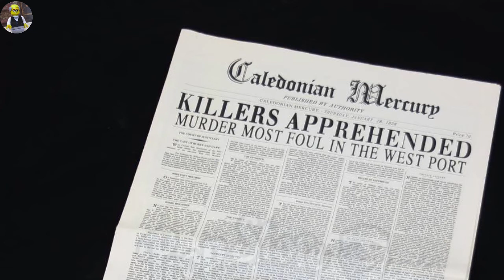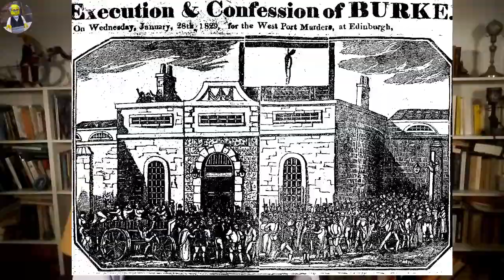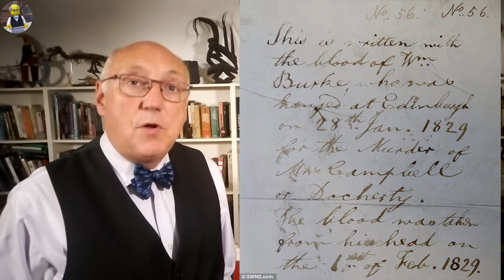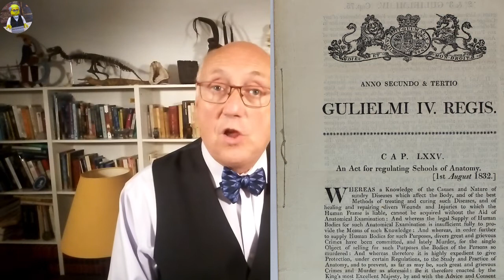Les fabricants de cadavres d'Edimbourg (3/3)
Suite et fin de l'histoire des deux serial killers écossais William Burke et William Hare

Attention spoiler :-)
William Burke et William Hare sont deux tueurs en série irlandais installés en Ecosse au début du dix-neuvième siècle. Ils ont assassiné une quinzaine de personnes avant d'être arrêtés. Seul Burke a été pendu, Hare ayant été gracié pour avoir dénoncé son complice.

* La page consacrée à cette affaire sur le site Historic UK